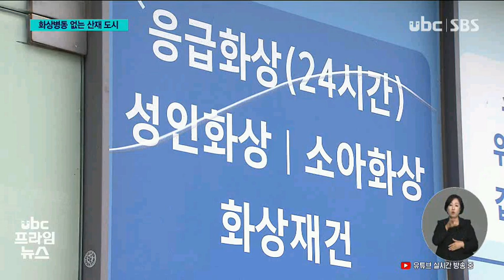화상병동 없는 산재 도시 부산으로 서울로 220608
석유화학 공장이 몰려있는
울산에선 매년 100명가량의
화상환자가 발생하고 있는데요.

 화상 치료 전문 의료기관은
전혀 없는 실정입니다.

 2026년 개원 예정인
산재전문 공공병원조차도
화상병동이 없긴 마찬가집니다.